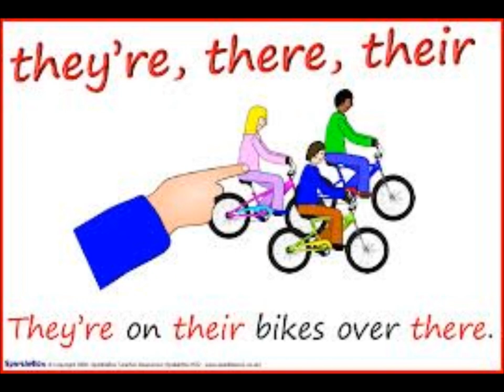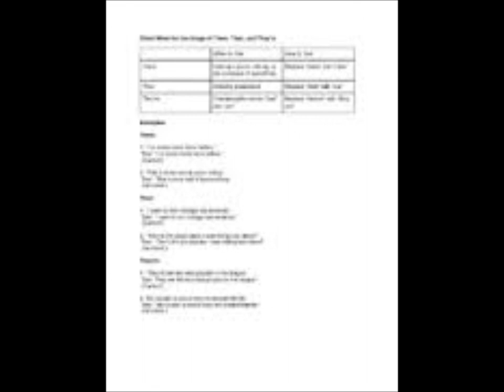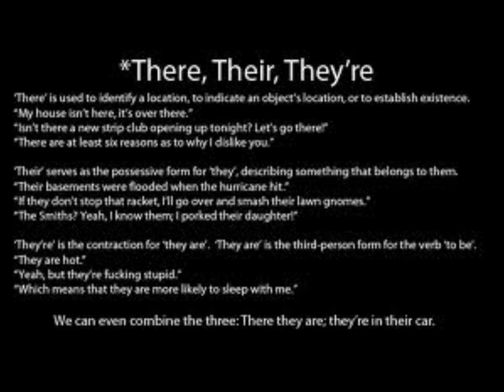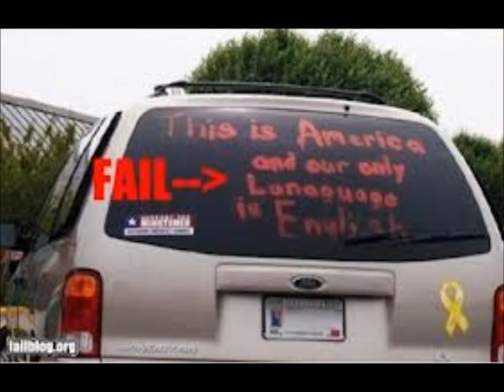THEY'RE THERE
THEY'RE THERE from the APOCALYPSE album. Song of The Replacement System. Written and recorded by Jameison Kenny. The song title was put through a google image search, images were downloaded at random into windows movie maker and the music and images were fused "as is".